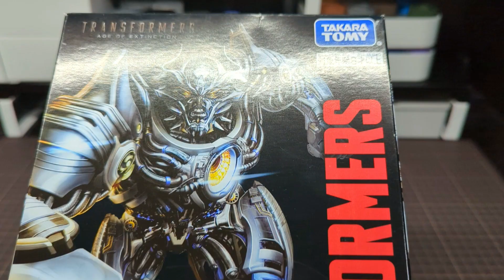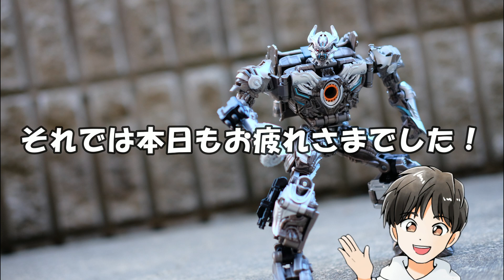【SS-93 GALVATRON】８年越しの新規造形！旧アイテムもお気に入り、ガルバトロンを比較しながらレビューします！【トランスフォーマー/transformers】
\\\年内最後の動画間に合った！！///

こんにちは、ぽんずです！
今年もあっという間に大晦日。
皆さま1年間お疲れさまでした、2023年もよろしくお願いいたします！

今回はスタジオシリーズより
SS-93ガルバトロンをAD-22ガルバトロンと比較しながら
レビューさせていただきました！
お楽しみいただけると幸いです！

■音楽/BGM
Filmstock